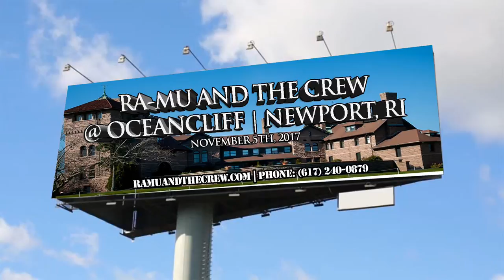WEDDING @ OCEANCLIFF HOTEL NEWPORT RHODE ISLAND || RA-MU AND THE CREW || NEWPORT RI WEDDING DJ